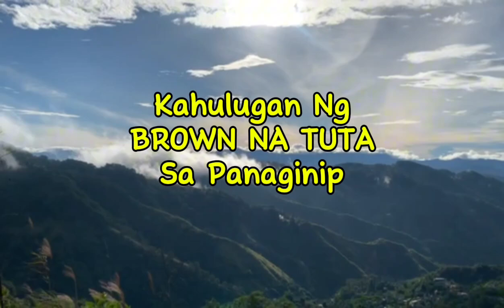KAHULUGAN NG BROWN NA TUTA SA PANAGINIP